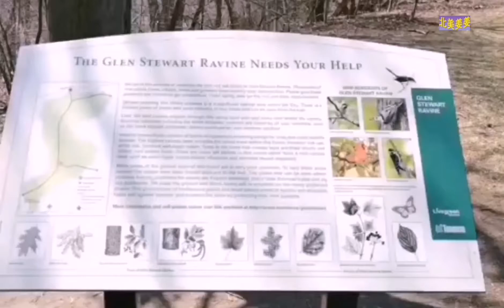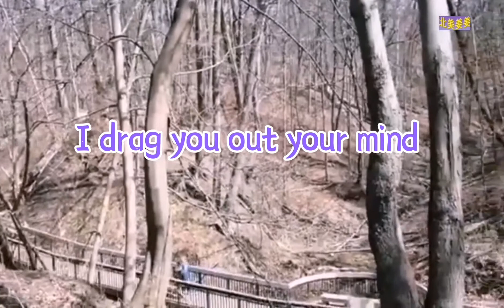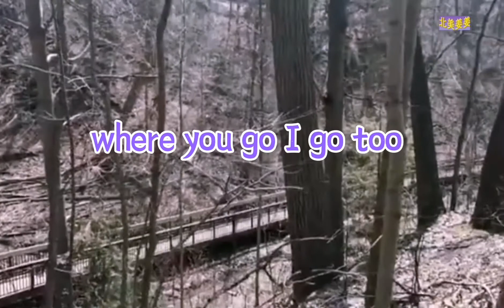Lyrics 🎶《SLOW》🇨🇦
姜姜🇨🇦walks & lyrics Copyright -  This video is original and copyrighted. PLEASE Do not copy, cite, or distribute without permission of the author.